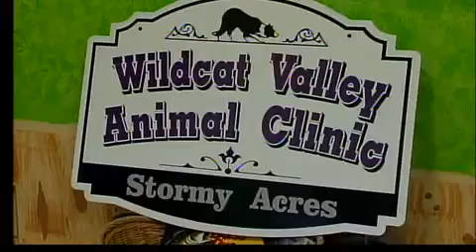Heroes Amont Us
Heroes Among Us